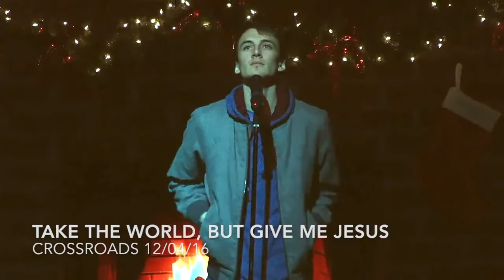Ascend The Hill - Take The World, But Give Me Jesus - Evan Olmos Cover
I performed Take The World, But Give Me Jesus at Crossroads Grace Community Church in Manteca, CA on 12/04/16. This was my first time performing without my guitar!